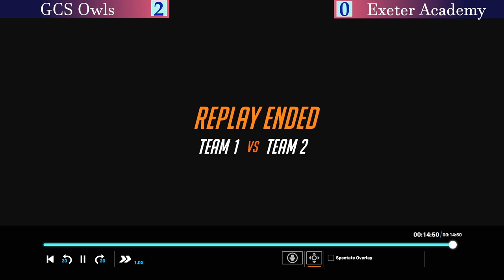BESC | GCS Owls vs Exeter Academy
Join DB and Jay on a new adventure into the world of colligate overwatch! Casting two titans of BESC playing against in a wonderful display of skill, join us for more wonderful overwatch gameplay.

Apologise for any technical difficulties experienced in the cast, this was our first experience with this circumstance so it did not go as intended the whole way :')

Originally streamed on November 29th 2023.